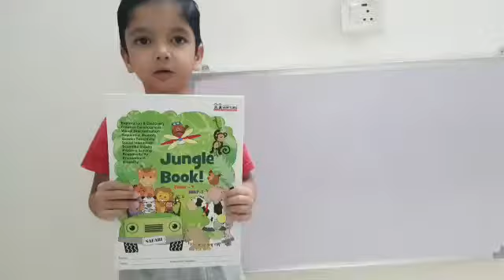Hetaksh telling the basic maths concepts |Heavy or light|Big or small| Long or short and many more!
Hello everyone!
In today's video you can see

Hetaksh (5year old boy)  telling the basic maths concepts like:
 |Heavy or light|Big or small| Long or short |One or many| Odd one out